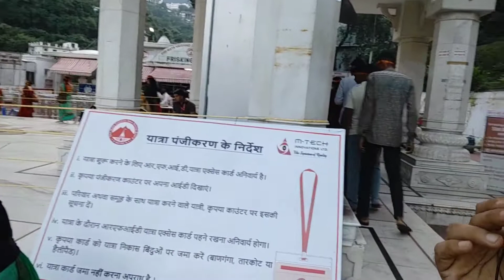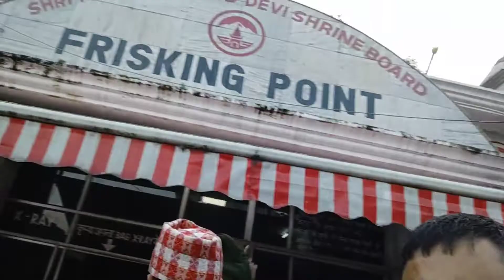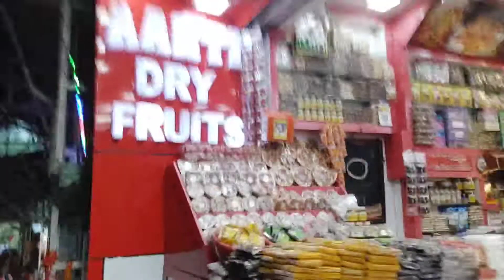वैष्णु देवी यात्रा-2 | Vaishnu Devi Yatra -2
This is the second vlog of Vaishnu Devi's journey. This vlog shows the journey from Banganga Check post to Charan Paduka Temple. The journey after this will be the third vlog. The video was too long and could not be shown in one. Therefore, I have presented it to you in parts. What do you guys think, Please give feedback.